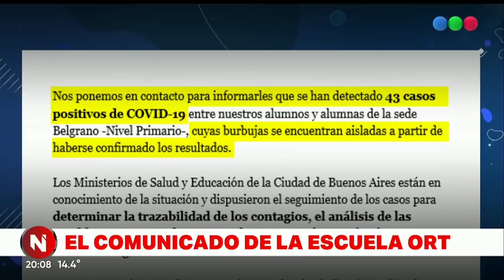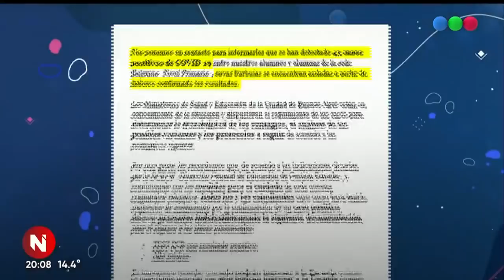43 CASOS DE CORONAVIRUS EN ALUMNOS DE LA ESCUELA PRIMARIA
Se detectaron 43 casos de coronavirus entre los alumnos de la escuela primaria ORT de Belgrano.

Según un comunicado que enviaron desde la institución a los padres de los alumnos, las autoridades del gobierno porteño están al tanto de la situación y dispusieron el seguimiento de las infecciones.